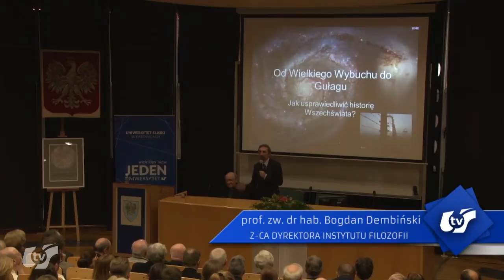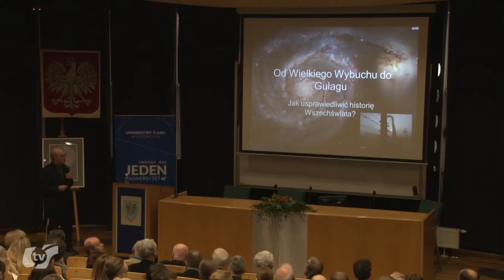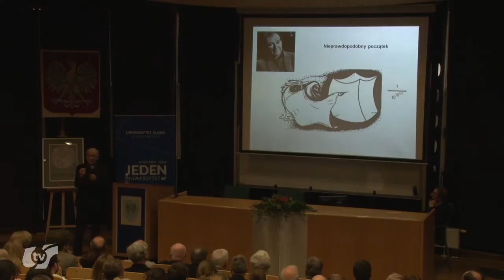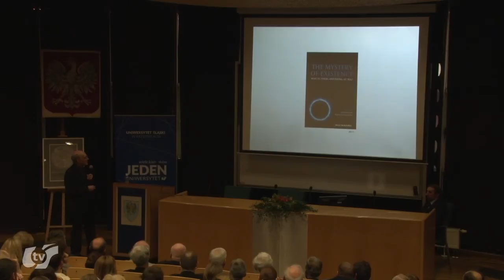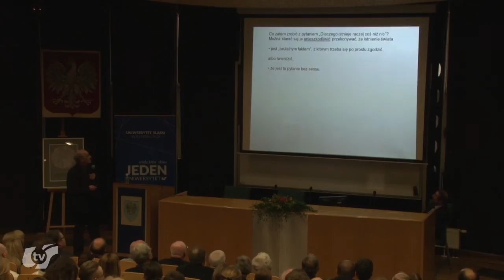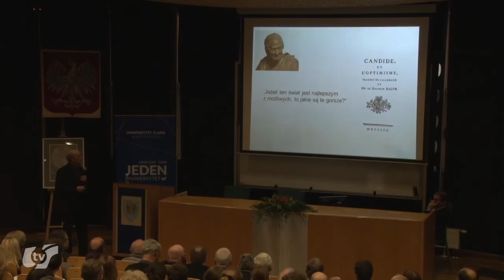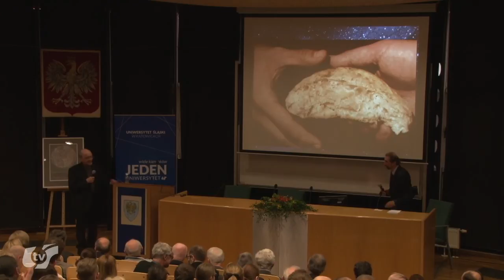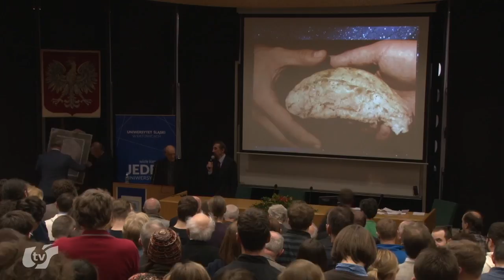Wykład profesora Michała Hellera na Wydziale Nauk Społecznych UŚ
Wykład profesora Michała Hellera pt. „Od Wielkiego Wybuchu do gułagu. Jak usprawiedliwić historię Wszechświata?”